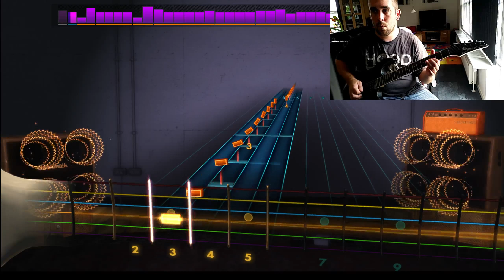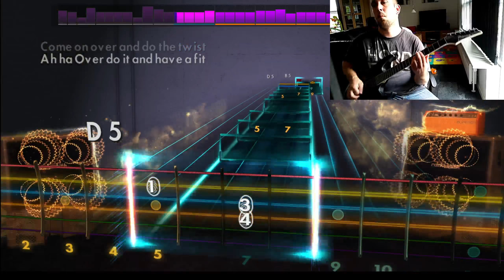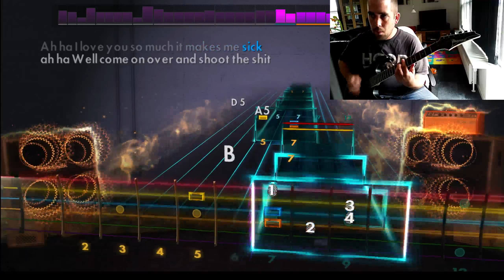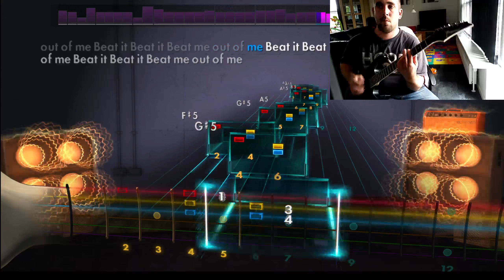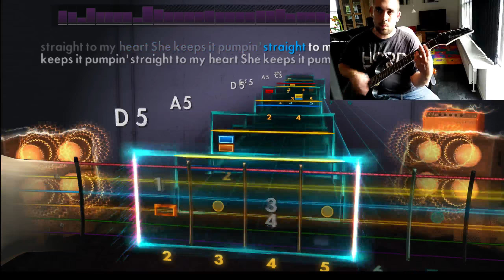Rocksmith | Nirvana - Aneurysm [Lead Guitar]